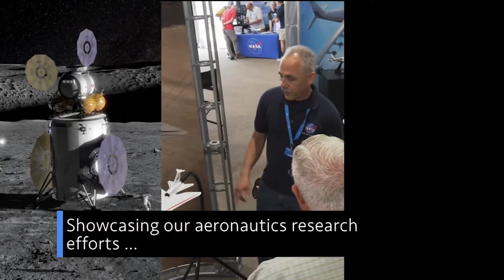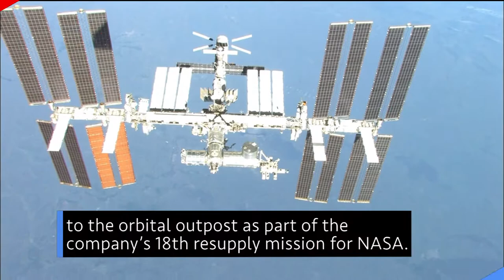🔴 Aprender Inglês Com Legenda - E O Retorno A Lua [ Funciona ] | 👉 © English One